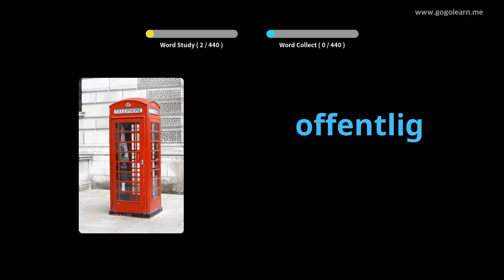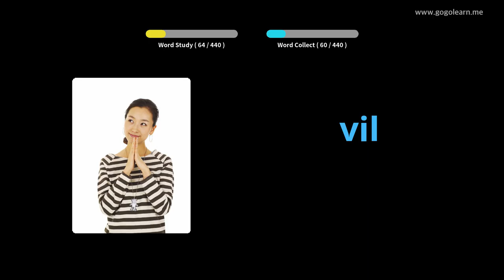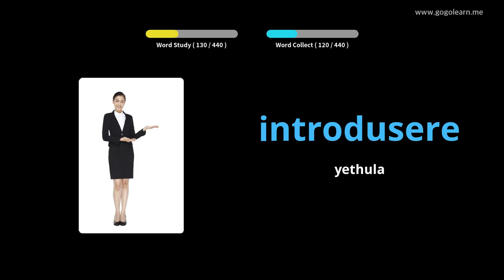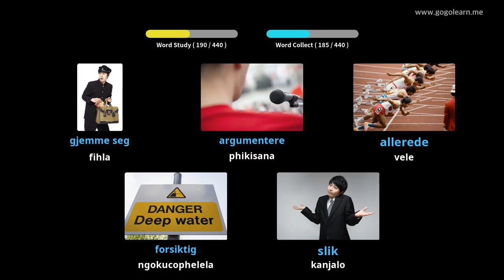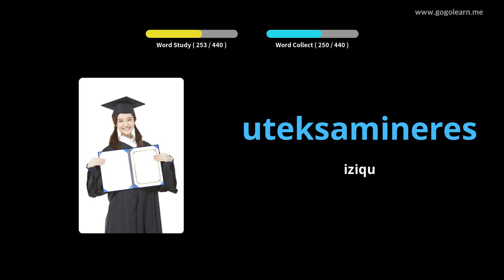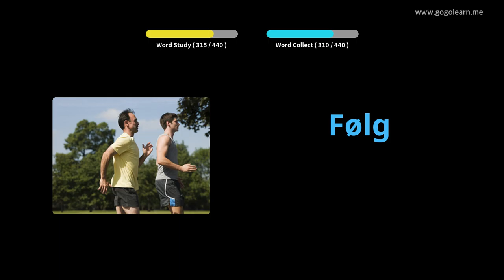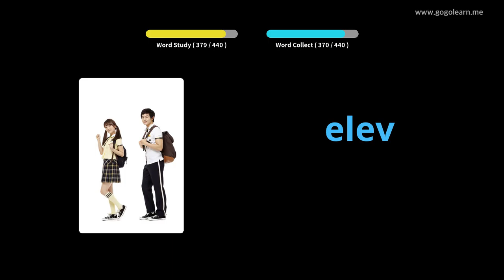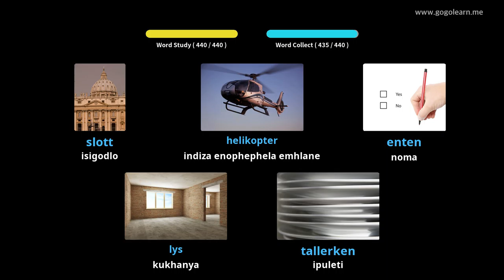Isikole saseNorway Vocabulary Primary | Golearn